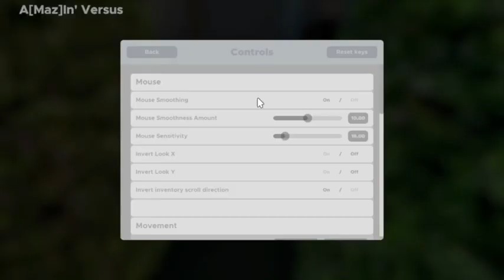A[MAZ]IN' VERSUS ~ ESCAPE SIMULATOR COMMUNITY MAP BUILD-A-THON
A maze to escape. Made for the build-a-thon